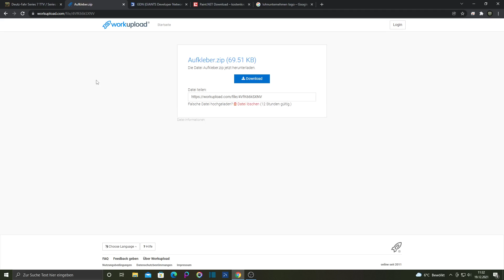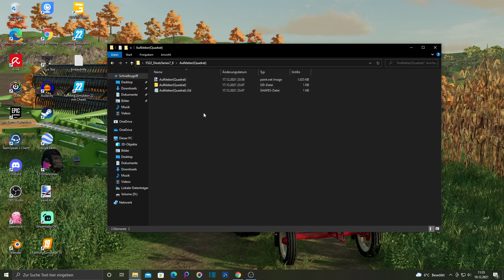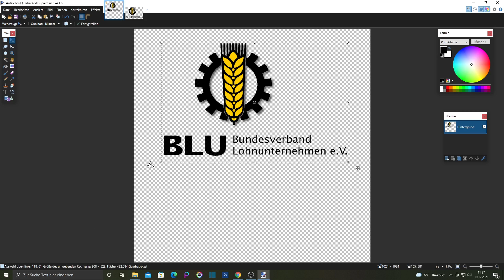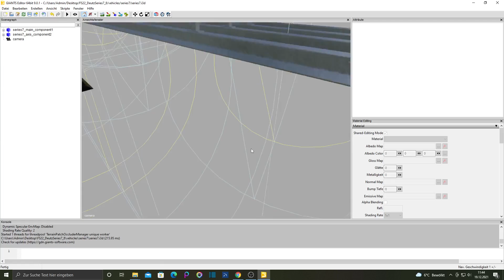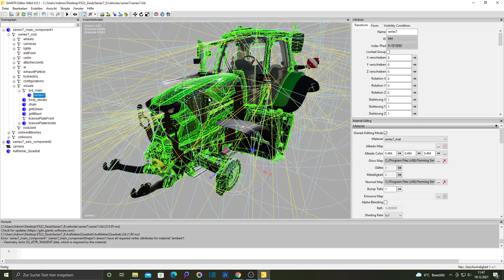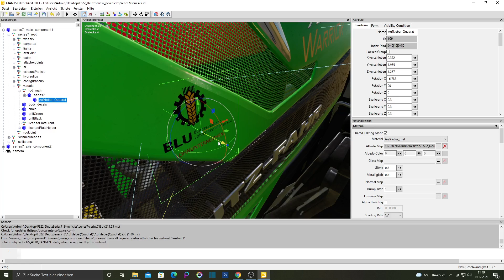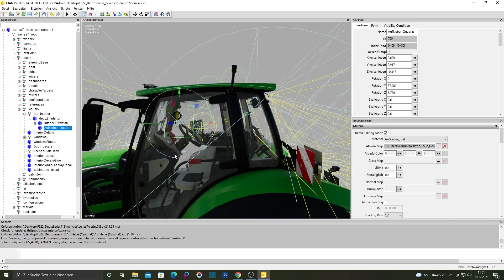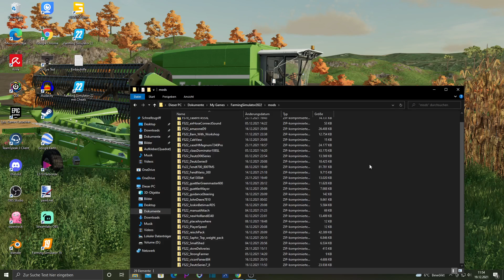FS 22|LS 22|Aufkleber/Logos erstellen&verbauen|Giants Editor 9.0.1|Deutz 7 TTV|Tutorial[HD]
In diesem Video zeige ich euch, wie man einen eigenen Aufkleber erstellt und diesen anschließend an einem Fahrzeug verbaut.
Wenn euch das Video gefallen hat, lasst doch gerne ein Like und ein Abo da! Wenn ihr Fragen oder Probleme habt, schreibt sie gerne in die Kommentare.
Giants-Partnercode: "DEUTZMODDING" (ohne Anführungszeichen)

Gebt gerne den Code bei einem Kauf eines Inhalts auf der Farming-Simulator Website ein oder kauft die Produkte über die folgenden Links, denn damit unterstützt ihr mich und zahlt keinen Cent mehr!
Würde mich mega freuen:)